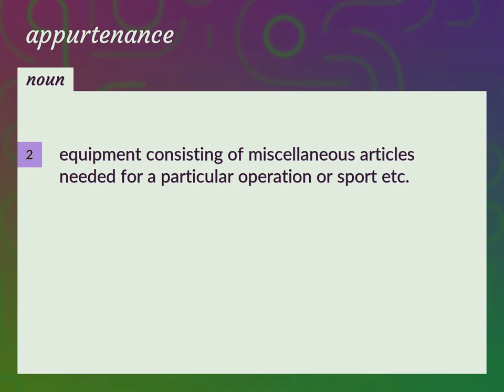Appurtenance | meaning of Appurtenance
What is APPURTENANCE meaning?